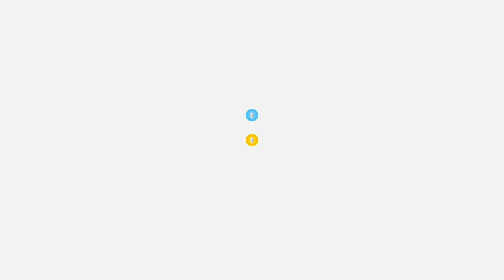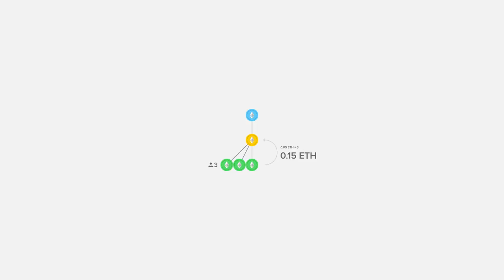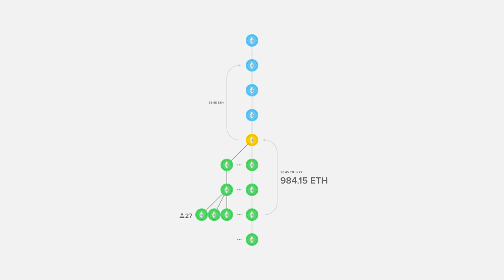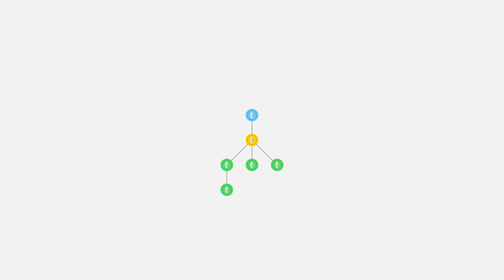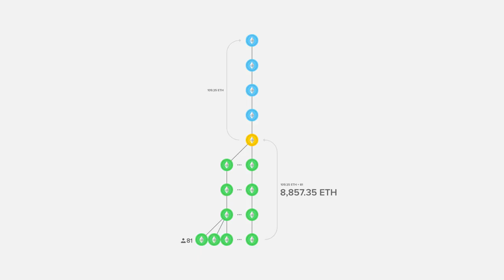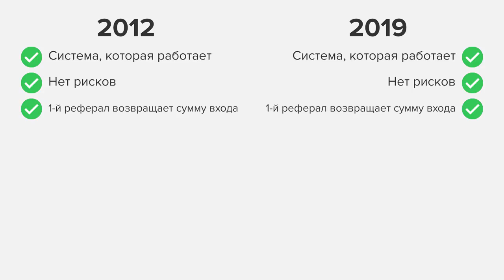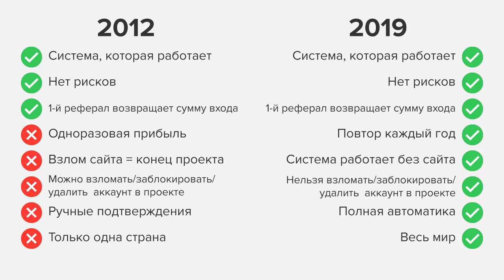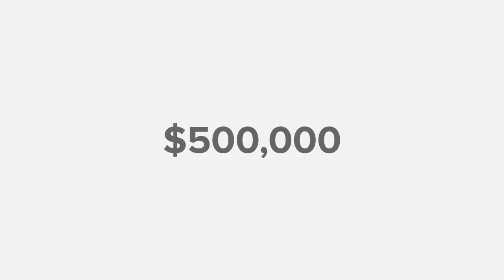CryptoHands- обзор подробный. Посмотри полностью и заработай уже сегодня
Это видео МОЖНО свободно скачивать, вырезать фрагменты,  загружать к себе на канал и делиться им.   Тайм-коды: 1) 0:40 - Что такое смарт-контракт. 2) 2:12 - Маркетинг. 3) 12:07 - Личный опыт участия в аналогичной схеме.